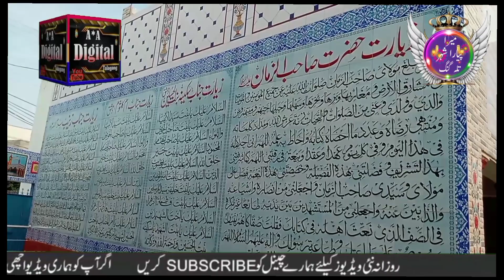Talagang ke khubsurat gaon Murat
Talagang ke khubsurat gaon Murat. mohalla husainabad*